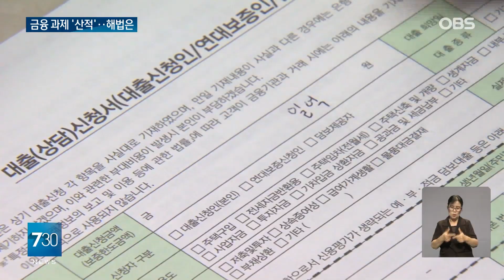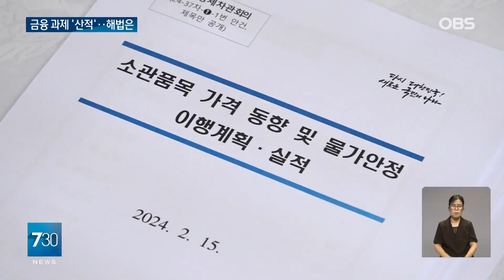금융위원장 후보자 김병환... "부채 의존하는 부분 개선 필요"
【앵커】
인사청문회를 거쳐 임명될 경우 역대 최연소로 기록되는
김병환 금융위원장 후보자 앞에 놓인 과제들이 만만치 않은데요.
늘고 있는 가계 대출부터 부동산 PF시장까지 그 어느 하나 해결에 쉬운 것이 없습니다.
유숙열 기자가 보도합니다.

【기자】

지난달 은행권의 가계대출은 6조 원 증가했습니다.

전월과 유사한 증가세를 기록한 것인데 주택 거래 회복에 따른 주택담보대출 확대가 주된 원인입니다.

가계부채는 김병환 금융위원회 위원장 후보자가 금융 리스크로 지목한 4가지 가운데 하나입니다.

나머지는 부동산 PF시장, 자영업자와 소상공인 부채, 제2금융권의 건전성입니다.

[김병환 / 금융위원장 후보자(지난 5일): 지금 중요한 것은 그런 부분에 대해서 시장과 경제에 큰 충격 없이 영향을 최소화하면서 연착륙시키는 것이 가장 우선적인 과제다.]

금융 리스크의 공통점은 '부채'와 연관 있다는 것.

김 후보자는 우리 가계와 기업이 부채에 과도하게 의존해 온 것이 근본적인 문제라는 시각입니다.

외국보다 높은 부채 비중이 지속될 경우 지속 가능한 경제 성장에 제약 요인이 되고 외부 충격에도 취약할 수밖에 없다는 것.

[김병환  /금융위원장 후보자(지난 5일): 부채에 의존하는 부분을 조금 더 다른 방식으로 개선해 나가는 것이 필요하다는 생각을 가지고 제도적으로 또 어떤 지원을 통해서….]

금융과 거시경제 등 경제 전반을 아우르는 시각과 정책 조율 능력을 겸비하고 있다는 평가를 받고 있는 김병환 금융위원장 후보자.

국회 정무위원회는 김 후보자에 대한 인사청문회를 오는 22일 개최하는 방안을 검토하고 있습니다.

OBS뉴스 유숙열입니다.